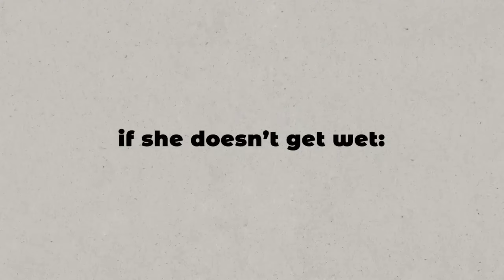The "System" Is Just a Coincidence (Right??)